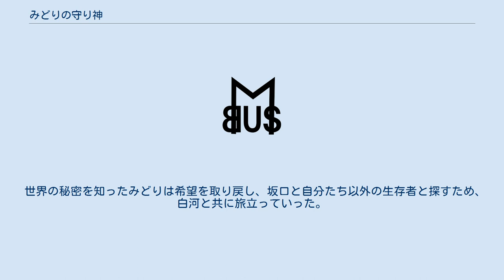みどりの守り神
藤子・F・不二雄のSF短編
「みどりの守り神」（みどりのまもりがみ）は、藤子・F・不二雄（発表時は藤子不二雄名義）の漫画作品。
初出は1976年に『マンガ少年』（朝日ソノラマ）9月号に掲載。
本作品を表題とする中央公論社の愛蔵版『SF全短篇』第2巻や『藤子・F・不二雄 SF短編PERFECT版』第3巻といったSF短編集、および『藤子・F・不二雄の世界』に収録。
 本作は環境問題を扱った作品となっている。
作中では動物と植物の関係を共生とし、植物のことを地球を守る存在と解釈しており、人間の横暴でこうした共生関係を断ち切ってはならないとしている。
OVAの「藤子・F・不二雄 Sukoshi Fushigi 短編シアター」第4巻で藤本自身が、環境問題について警鐘を鳴らすものは以前からいたが、耳を傾けるものが少なかったと、この問題を聖書のノアの方舟と比較して語っている。
 ラストでは、主人公たちが未来への希望と勇気を抱いて新たに歩き出す姿が描かれており、絶滅の先にある再生への希望を描いた感動作とも評価されている。
藤子は生前に「読後感の良い漫画を描きたい」、つまり悲劇的な設定においても明日に繋がるものがある漫画を描きたいと語っており、『月刊コロコロコミック』3代目編集長の平山隆は、そうした藤子の思想が本作に最もよく現れていると語っている。
 深見みどりは、沖縄行きの飛行機に父と母の3人で家族旅行のため搭乗していたが、彼女らを乗せた飛行機は事故を起こして高山に墜落してしまう。
運良く助かり、目を覚ましたみどりが目にしたのは一面の密林だった。
同じ飛行機に乗り合わせていた学生の坂口五郎と共に助けを求め、二人は歩き始めるが、おかしな事に行けども行けども密林は続く。
ようやく人家を見つけるも人気はなく、それどころか動物の気配すらしない。
この異常な事態に、坂口は「世界的な核戦争が起こり、全ての動物は中性子爆弾によって死滅したのではないか」という恐ろしい推測を口にする。
 旅を続けるうちに、空腹で堪らなくなると見たこともない美味な木の実のなる場所にたどり着いたり、長時間の歩行で傷んだ足が一晩で癒えたり、川で溺れて意識を失うと川岸のツタに絡まった状態で目を覚ますなどといった奇妙なことが続く。
 やがて2人は密林の中に巨大なビルがそびえる地に辿りつく。
そこは緑に覆われ変わり果てた東京であった。
そこに残されていた新聞を見つけた2人は、その内容から、極めて強力な細菌兵器の漏洩により、人間を含めた生き物が残らず滅亡したという恐るべき世界の現状を知る事となる。
ショックで発狂した坂口はみどりの制止を振り切ってジャングルの中へ駆け込んだまま行方不明となってしまう。
独り取り残されたみどりは川で沐浴した後にかろうじて崩れずに残っていた自宅へと戻り、家中を取り巻いていた花々に慰めを見出しつつカミソリで手首を切って自殺する。
 しばらくの後、みどりは暗い部屋の中で意識を取り戻す。
気づくとベッドに寝かされており、そこには見知らぬ男がいたが、男はまだ動かないように諭し、みどりは再び目を閉じて眠りについた。
 その後。
意識を取り戻したみどりは自分の手首の傷が完治していることに気づくと共に、自分を介抱してくれた元テレビディレクターの男・白河貴志から、この世界の秘密を教えられる。
彼曰く、世界中に蔓延した細菌は長時間の低温には弱いようで、一定の体温を維持できない動物に対しては効果がない、すなわち低体温状態の人間は細菌に侵されることがないのだという。
実はみどりの乗った飛行機が墜落してから既に100年以上の月日が経過していた。
みどりは墜落先の雪山で、白河は撮影中に雪崩に巻き込まれたことで極度の低体温状態に置かれており、そのおかげで細菌に侵されずに済んだ。
植物もまた細菌の影響を逃れてはいたが、二酸化炭素の供給源である生き物がいなくてはやはり生きてはいけない。
だから、みどりたちが目覚めるまでの間に突然変異を起こして進化し、生き残った人間たちを全力で守ろうとする性質を身に着けたのではないか。
白河はそう仮説を立てていた。
ジャングルをさまようみどりと坂口が常に何かに守られるようにして無事でいられたことも、みどりの手首の傷を癒し死から救ってくれたのも、全ては白河の言う「みどりの守り神」のおかげだったのである。
 世界の秘密を知ったみどりは希望を取り戻し、坂口と自...